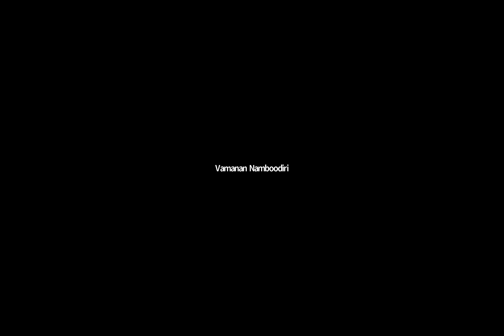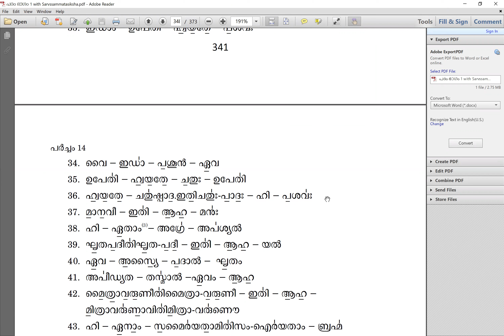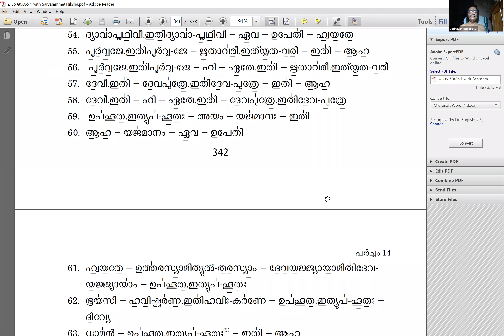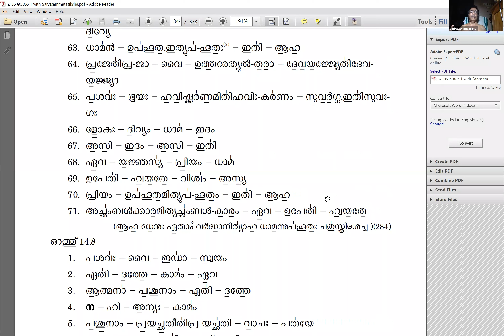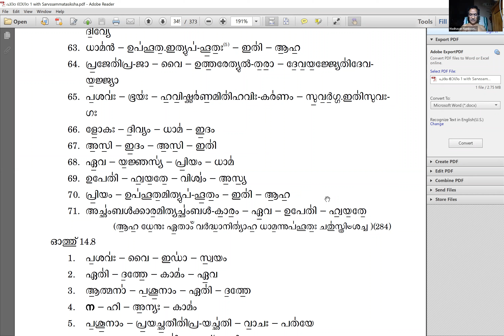240122 Evening Video